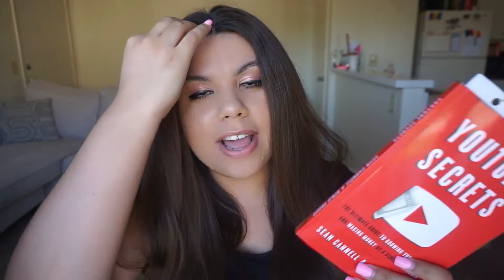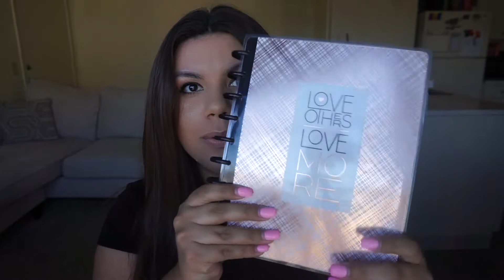JANUARY FAVORITES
In this video I share my monthly favorites for the entire month of January. I hope you enjoyed my video.

About me(:
Hello, my name is Jessica Trasvina! I'm 21 years young and Latina. I'm young, ambitious, and full of life. I live in San Diego with my husband. I film makeup, beauty, fashion, and lifestyle videos. My channel is a fun place to learn how to be fabulous!
XOXO,
JT♡